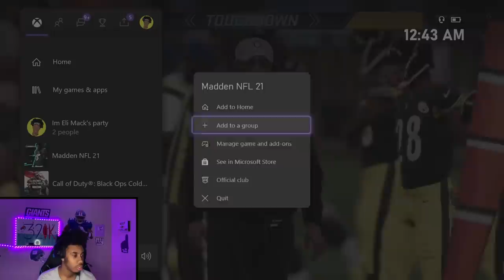I Used Zack Martin At Quarterback And This Guy Lost His Mind!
Ayye today we are playing some Madden 21 online ranked game where i played against a Trash Talker who challenged him to a game! I Used Zack Martin At QB! This is a madden 21 game with the Dallas Cowboys and Pittsburgh Steelers!